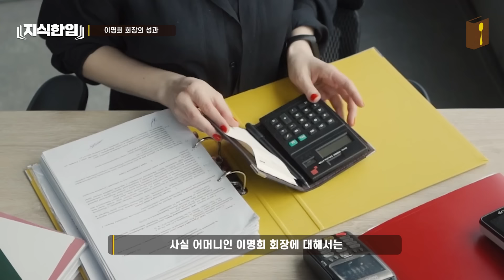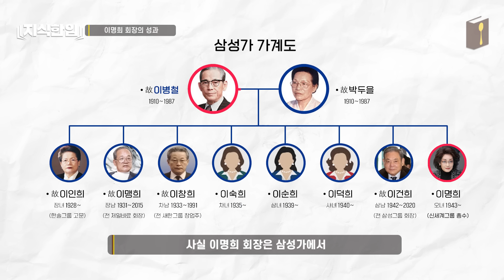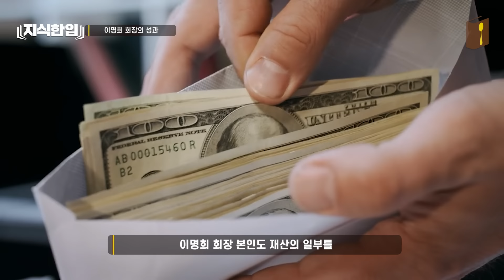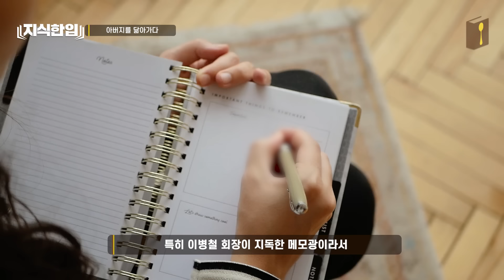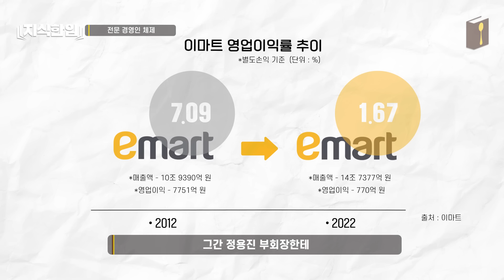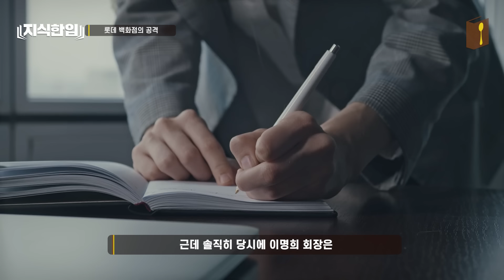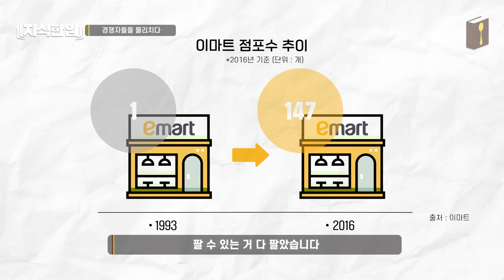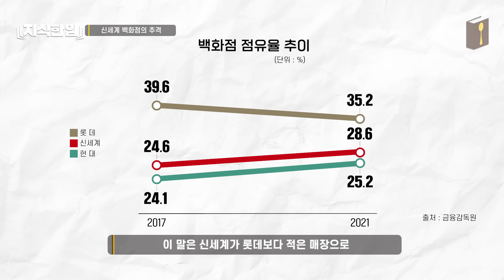한국 제일 부자였던 누님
. 업로드 일정 : 매주 토요일 오전 11시

. 영상 편집 툴 : Premiere Pro, After Effect
. Ending BGM : Feeling Alright - Gavin Luke